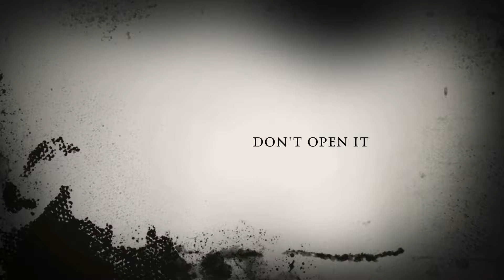Vault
Short film by Devin, Ian, and Mark made in the 2017 Middle School Digital Arts Camp.